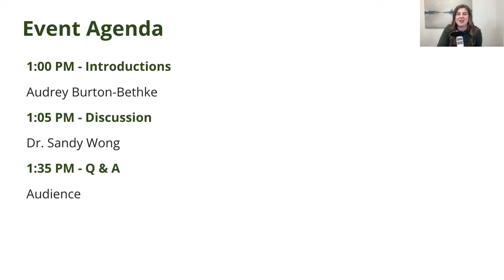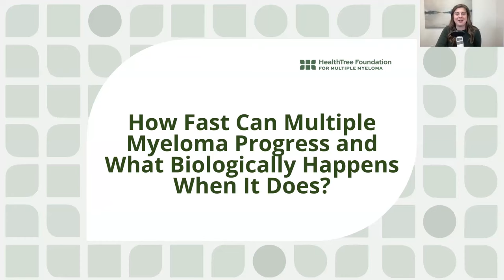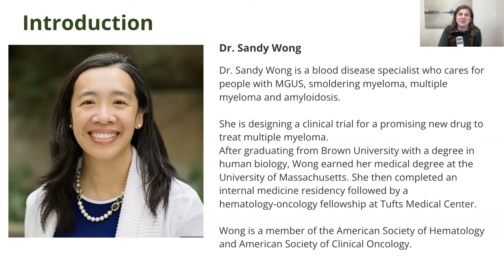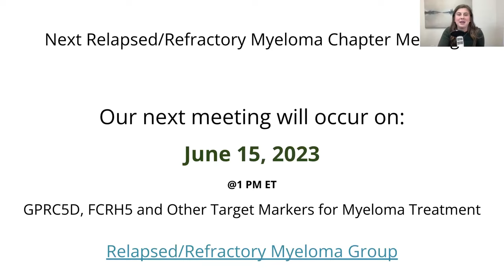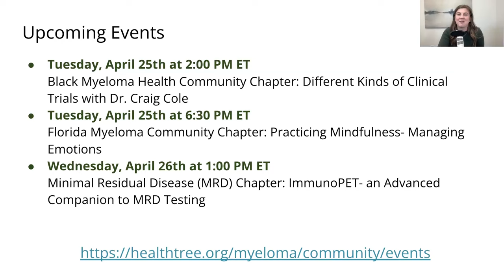How Fast Can Multiple Myeloma Progress and What Biologically Happens When It Does?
Recorded on April 20, 2023 as part of the Relapsed/Refractory Chapter in the HealthTree for Myeloma Community Program with Dr. Sandy Wong, UCSF.